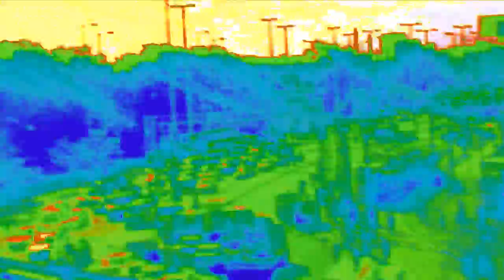Dj Hocus - Return of the night (Techno version)